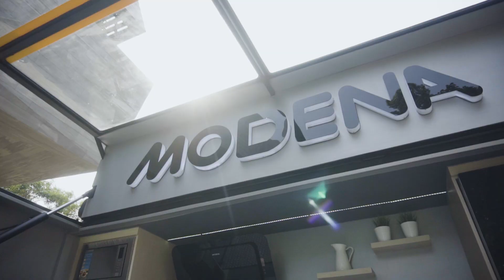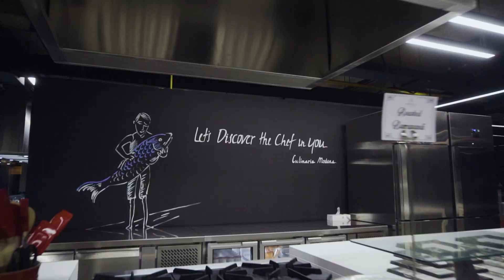The Grand Opening of MODENA Experience Center Suryo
MODENA kembali menghadirkan MODENAExperienceCenter untuk memenuhi kebutuhan Sahabat MODENA dalam mendapatkan produk serta layanan terbaik dari MODENA. Setelah sebelumnya hadir di Jln. Prof. Dr. Satrio C4 No. 13, Jakarta. MODENA Experience Center kini hadir di Jln. Suryo No. 22, Jakarta. Dengan konsep one stop shopping yang ditawarkan di sana, kamu bukan hanya bisa berbelanja berbagai produk MODENA termasuk cookware dan small appliances. Tetapi juga bisa menikmati layanan MODENA Kitchen Design di mana kamu bisa berkonsultasi langsung untuk menciptakan desain terbaik bagi dapurmu, sekaligus bisa mendapatkan aneka furniture terbaik koleksi dari Ambiente Indonesia

Liputan lengkap Grand Opening MODENA Experience Center – Suryo tanggal 8 Agustus 2018 lalu bisa kamu lihat disini